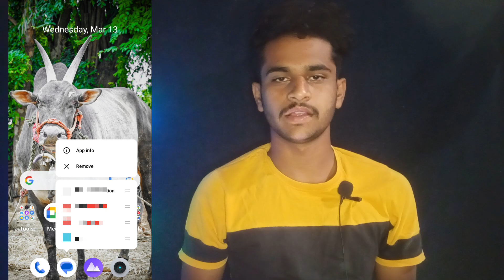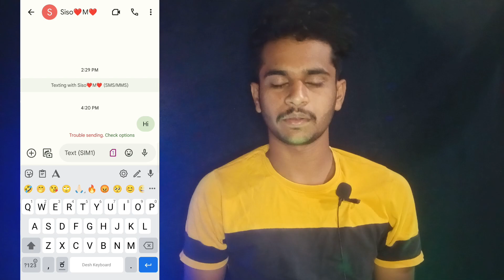Trouble Sending Check Options Problem | Message Not Sent Problem in kannada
Hi Guys This Is Sandeep From Sandy bro Kannada Youtube Channel We Create And Upload Tech Videos
 in Kannada Language Video Editing Tips And Tricks

Trouble Sending Check Options Problem  Messages Trouble Sending Problem